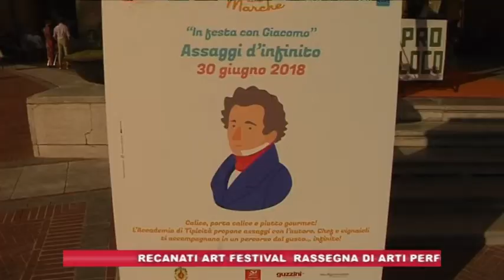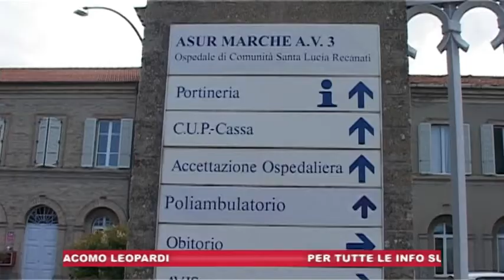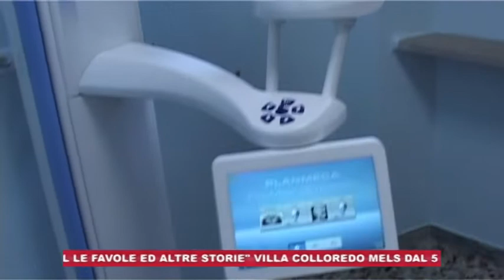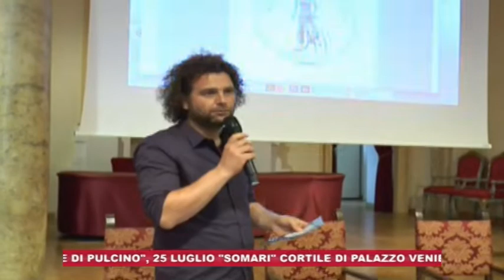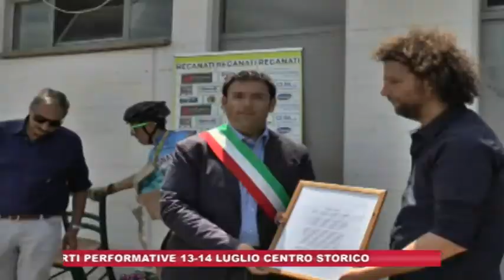Recanati Informa luglio 2018 di Nicola Baiocco